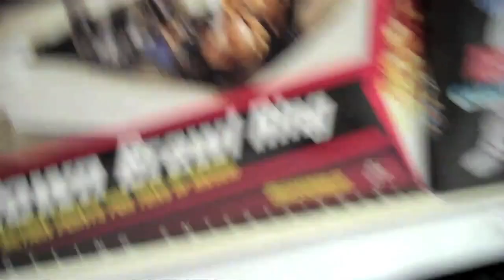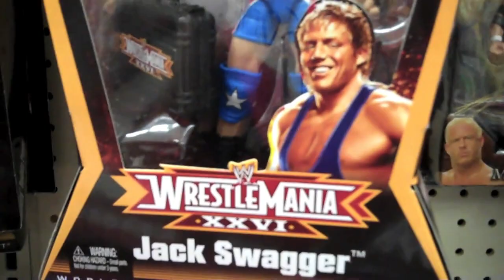WWE Toys at ToysRUs